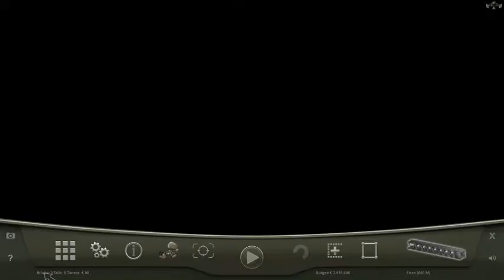Bridge Project - schluchten 05 deutsch/HD